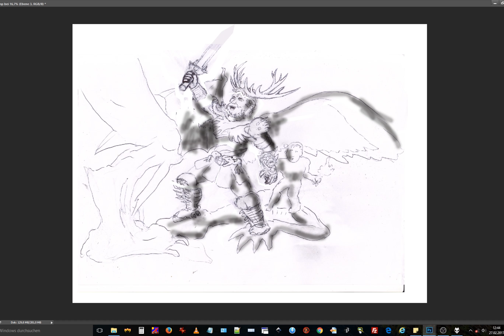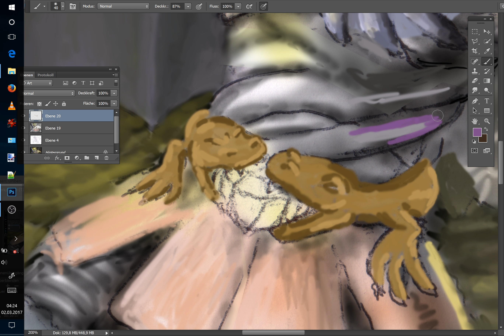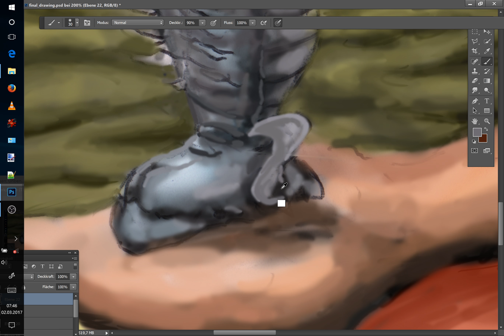Wilfried the Traveller | Digital Speed Painting | Cubebrush ArtWar 2D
My epic champion who shall bring peace to the art community.
There were some problems with the recordings. I will cut the breaks another day and upload a extended version.